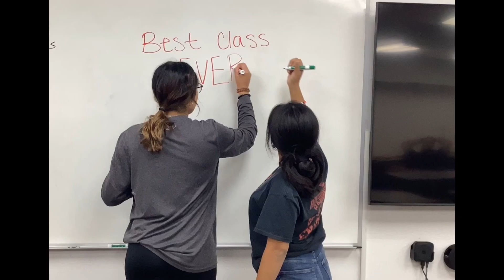Trojan News January 6th